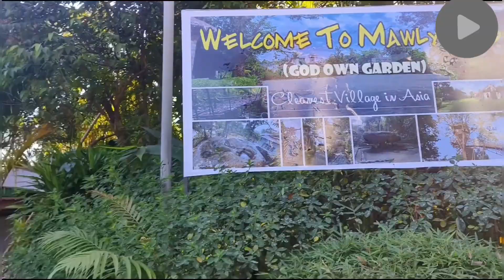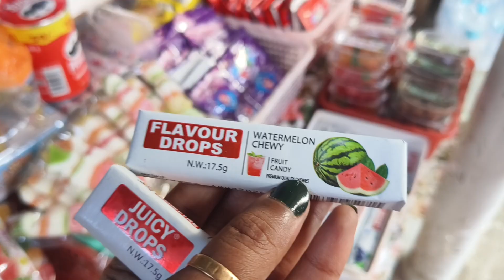Hawrah to Gowhati // 🚂 🚂 // Meghalaya Trip// November 19, 2024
Hi i am rimi. and wellcome to my channel "rimi gayen samanta 💓"